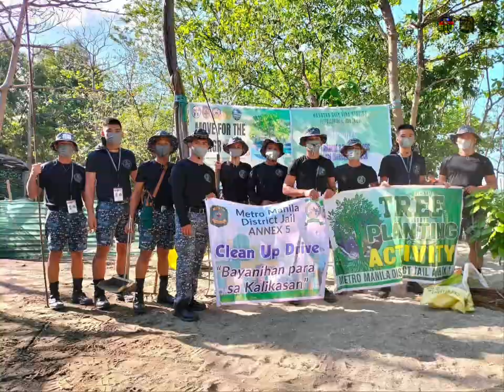Coastal Clean-up Drive & Tree Planting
Coastal Clean-up drive and Mangrove Tree Planting Activity🌲🌴🚮
May 5,2023

MMDJ ANNEX 5 under the direction and guidance of JSINSP EDILBERTO R PALMERA,District Jail Warden,personnel of this unit with joint efforts from personnel of MMDJ ANNEX 1,3,4 and 6,Taguig CJ-MD and FD,Makati CJ-MD and FD,Pasay CJ-FD and Pasig CJ-FD conducted a Coastal Clean-up drive and Mangrove Tree Planting Activity.A total of 79 sacks assorted wastes were collected and 50 mangrove seedlings planted in an area of 100 sqm and a total area of 26 hectares at Tanza Marine Park,Navotas City.

With that combined efforts,you see the importance of mangrove tree planting is essential to fight climate change and the warming of wold climate fueled by the increased carbon emissions that already have disastrous effect in communities around it.High volume of plastic garbage have also contributed a lot in destroying the nature's balance.So let's take action to protect our mangroves and clean our coastal areas to avoid possible destruction.

Let us go green to keep our planet clean! 🌏🍃